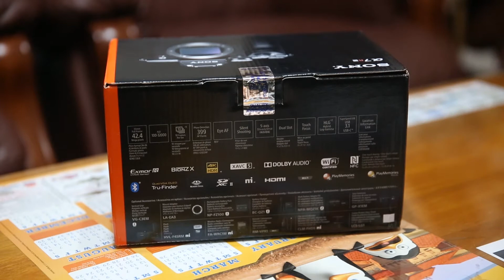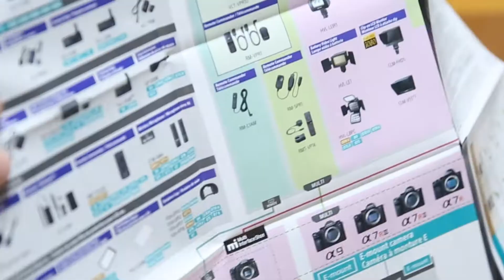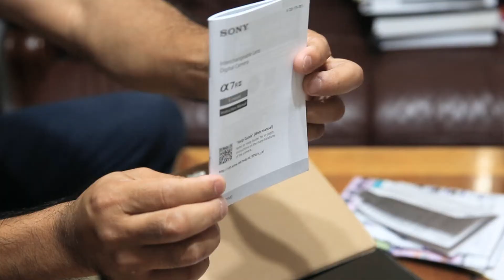Sony A7r III unboxing with speech